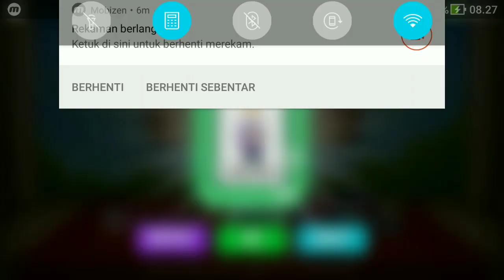Review Fatal Fungus Sally, Crossbow Sally & Black Daruma Sally (LINE RANGERS INDO)